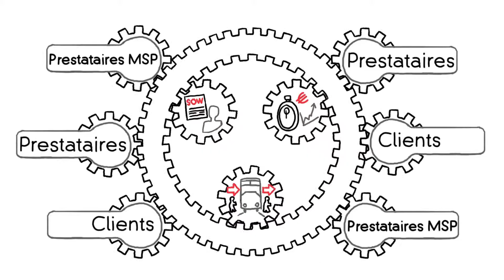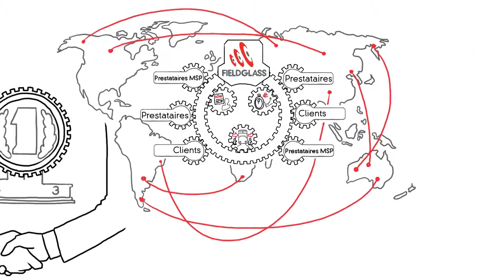Fieldglass - La Culture du Partenariat (Culture of Partnership) by SwitchVideo.com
Chez Fieldglass, nous considérons que chaque entreprise avec laquelle nous travaillons comme un partenaire. Chacune de ces relations nous aide à atteindre notre but ultime : de fournir les outils nécessaires pour aider les entreprises à atteindre leur objectifs dans la réduction des coûts, l’amélioration de la qualité, de l’efficacité et de la conformité relative à leur ressources externes.

Que cela soit notre technologie ou nos services à valeur ajoutée actuels, à nos plans de développement produit et d’expansion future, c’est toujours le client qui nous inspire et nous guide. Vous nous expliquez ce que vous voulez, et nous le créons! De plus, nous continuerons à l’améliorer!

C’est cette culture de partenariat qui définie Fieldglass et qui est au cœur de notre succès. Nous sommes une entreprise globale et servons nos clients partout dans le monde, en parlant a chacun leur propre langue au long du chemin.

Un véritable partenariat signifie que nous avons un intérêt partagé pour votre succès; car c’est lorsque vous atteignez le succès, que nous l’atteignons aussi.

Contactez Fieldglass aujourd’hui.